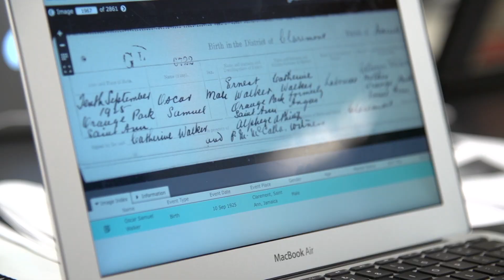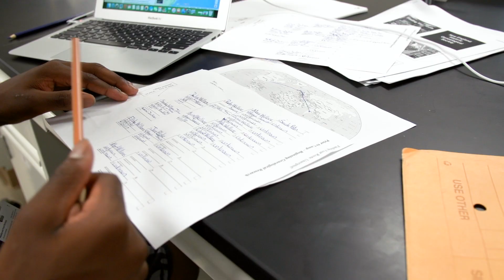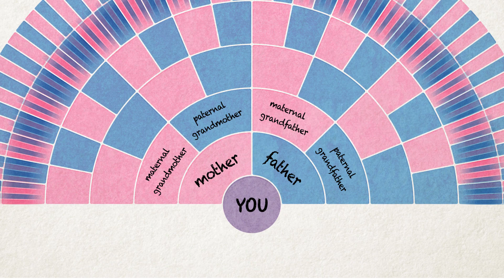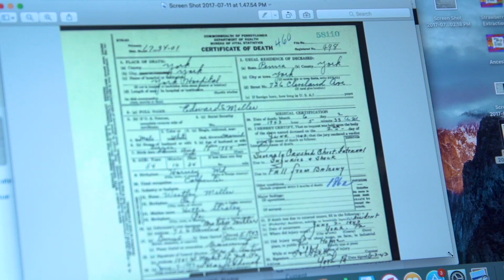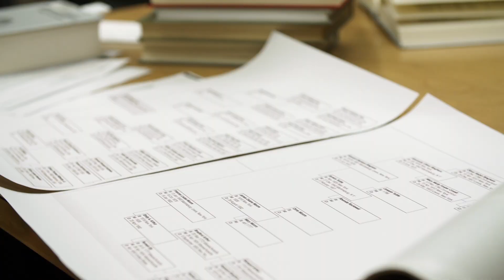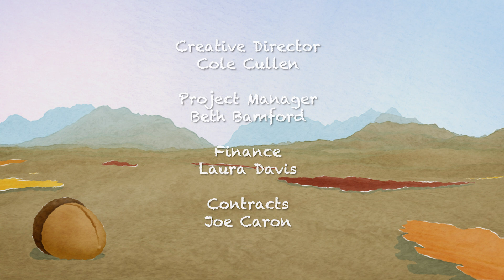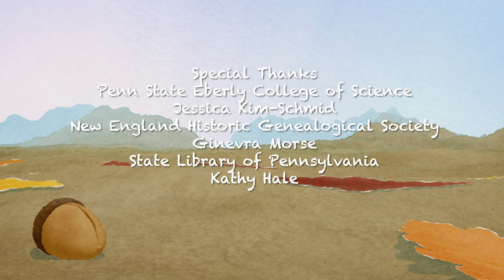Finding Your Roots: The Seedlings - Episode 1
"Finding Your Roots" series host Henry Louis Gates, Jr. visits campers Aidan, Athina and Zahra at the Finding Your Roots Genetics & Genealogy Camp. 🎥 Watch the full "Finding Your Roots: The Seedlings" series

“Finding Your Roots: The Seedlings” is a web series that follows 13 young people at a new genetics and genealogy camp as they use science to answer the question “Who am I?” Inspired by the popular PBS series "Finding Your Roots with Henry Louis Gates, Jr." and shot on the campus of Penn State University, campers explore their own family history and DNA ancestry with techniques never before used in an educational setting.